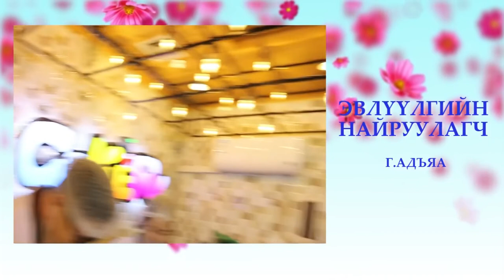МУГЖ Л.ДЭМИДБААТАР ах минь....